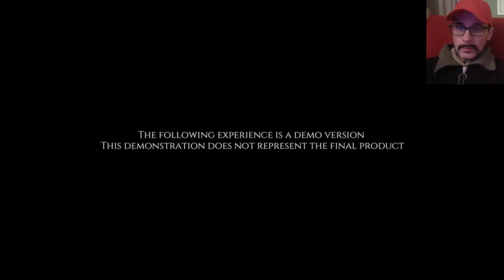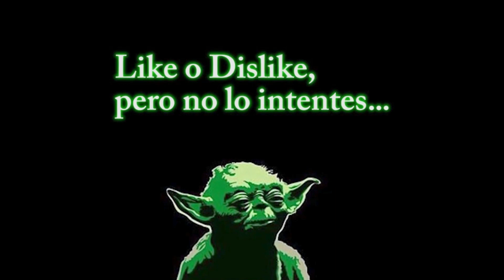Thief's Shelter ‐ ¿ESTE JUEGO ES UNA BROMA...??